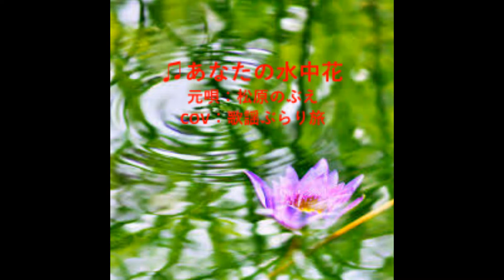あなたの水中花 元唄：松原のぶえ COVER2454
＊歌詞＊
ひとりマンション　暮れなずむ街の　空を眺めて　今日もまた
逢いたくて　水を下さい　命の水を　私あなたの水中花
愛されて　守られて　咲いていたい　あなたの胸に
あかあかと　あかあかと